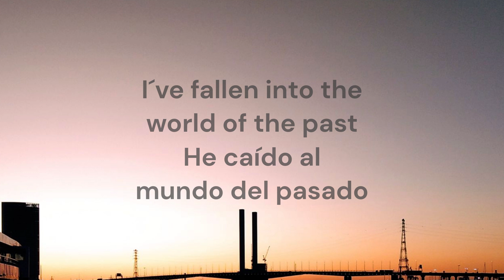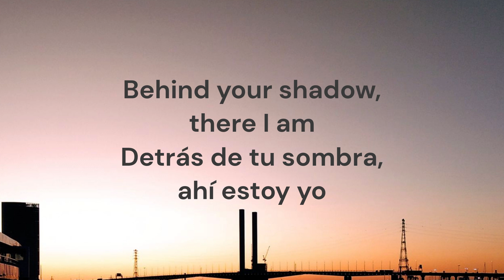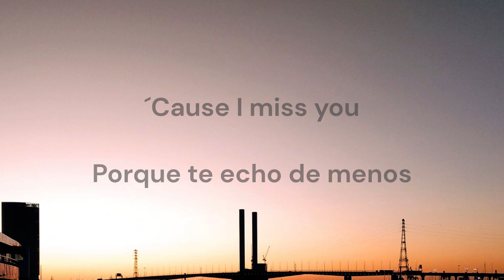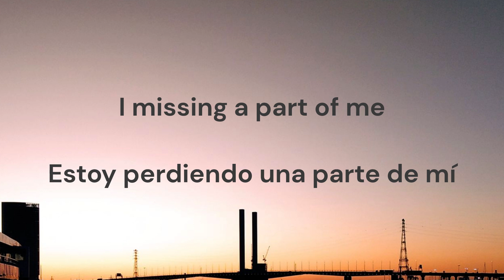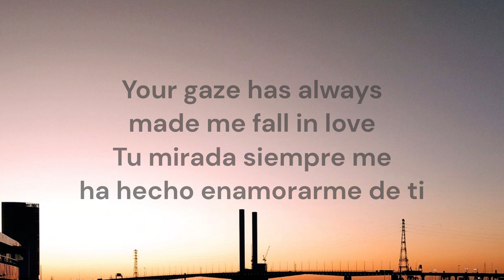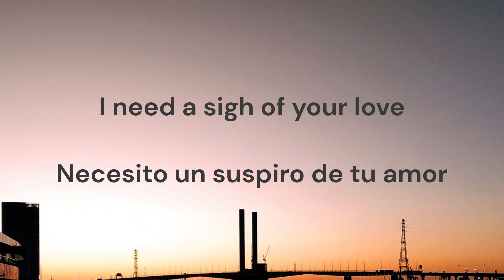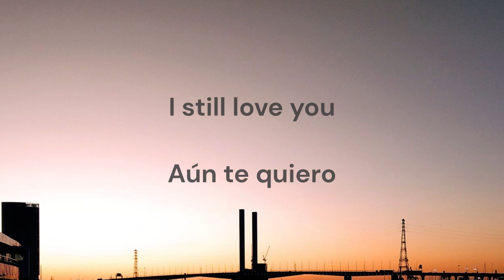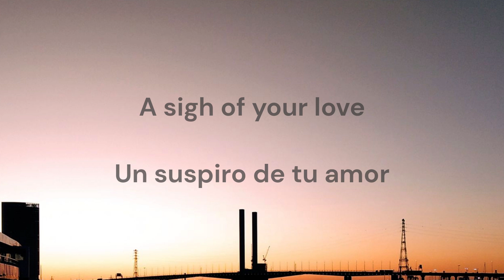A sigh of your love (Acoustic)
And this is the last song of my compilation "Acoustic"!! :)
I hope you really love this one, it´s so special to me :)